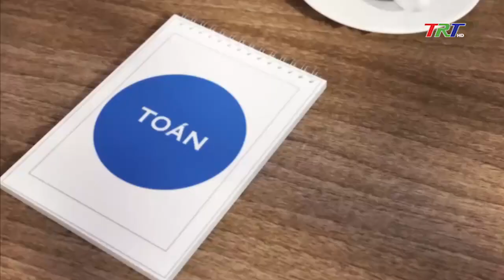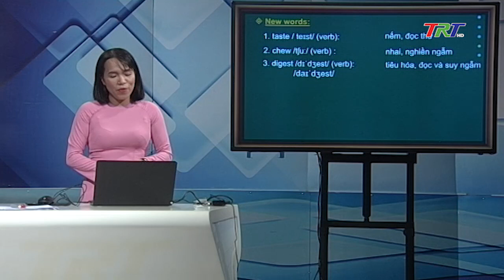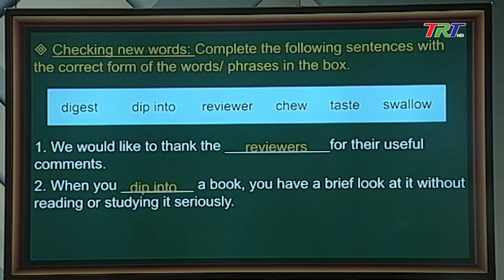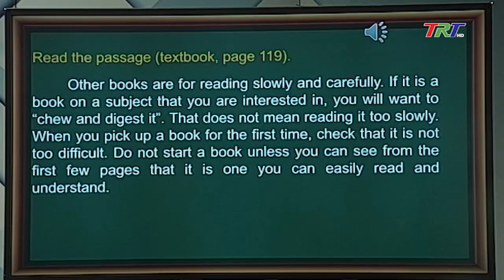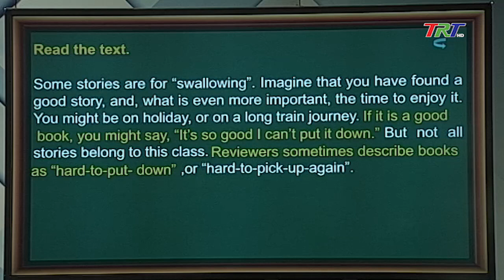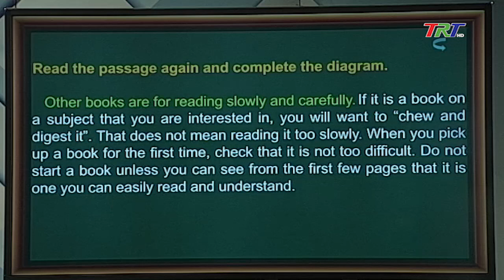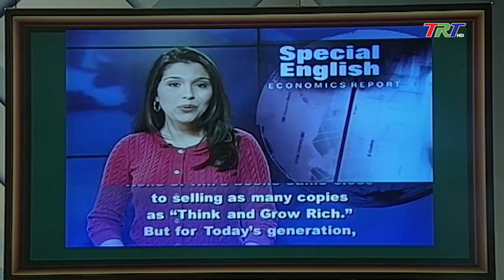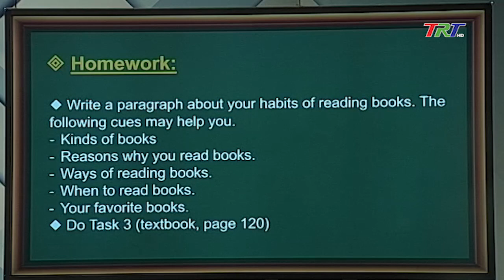Tiếng Anh 12: BOOKS READING (hệ 7 năm)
Tiếnganh12 Dạyhọctrêntruyền hình#TRTTube